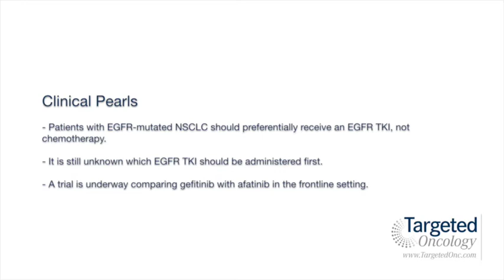Dr. Sequist on Frontline EGFR TKI Use in NSCLC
Lecia V. Sequist, MD, medical oncologist, associate professor, Massachusetts General Hospital, Harvard Medical School, discusses the unanswered question of which EGFR TKI to use in the frontline setting of NSCLC.